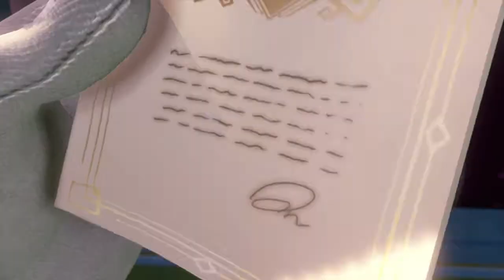Luigi's Mansion 3 Nintendo Switch 100% Walkthrough Gameplay Indonesia Part 1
GAME INFO
Name: Luigi's Mansion 3
Developer: Next Level Games
Publisher: Nintendo
Platforms: Nintendo Switch
Release Date: October 31, 2019

Music